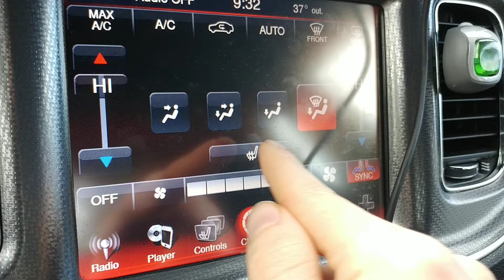Defective 2011-2014 Dodge Charger Heated Seat Module